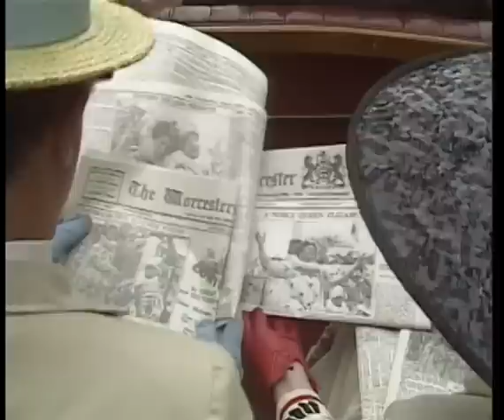Mapp and Lucia 1x02 Battle Stations